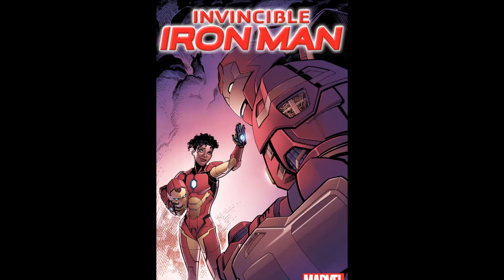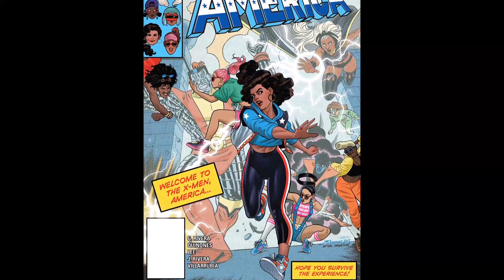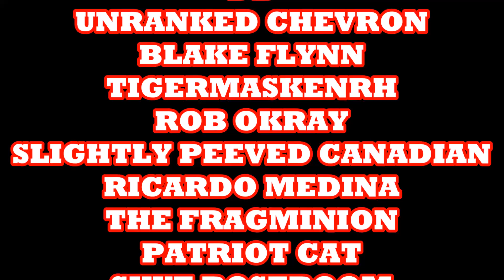COMIC BOOKS THAT TRY TO HARD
The GABBY AWARDS  the Razzie like award show for comic books continue with topics like,  Most Confusing Storyline, worst Social justice Warror character, it is a fun podcast talking about comics.

Help us make more videos like this and others on our channel by donating to